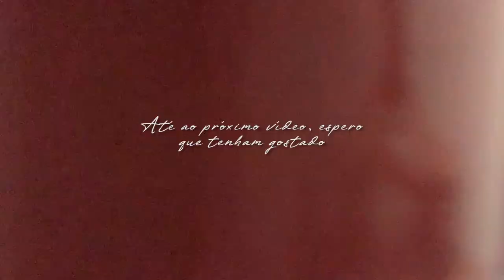WHAT I EAT IN A DAY - Estraguei a dieta 🥺